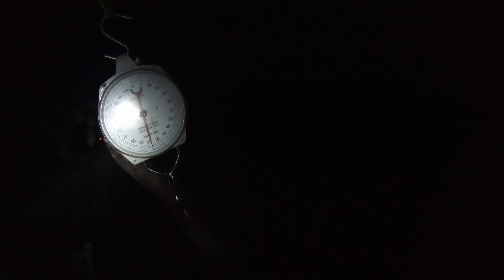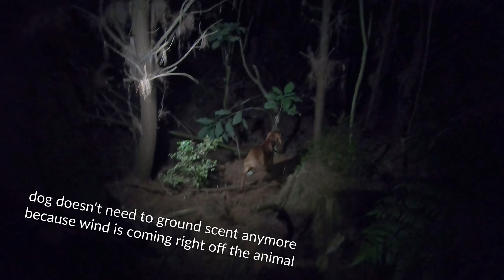Giant Pig Headshot : CATCH & COOK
Join us as we go pig shooting over the indicating Vizsla. The butchery in the video is based in Whitianga.